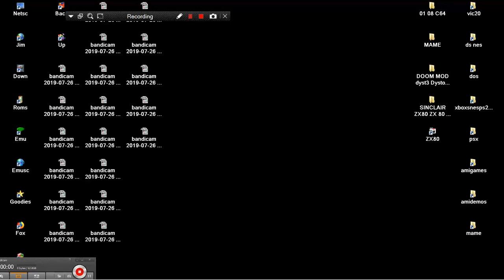MAME MESS THE NIGHT FROM DEFENDER M2500P 120IN1 2009 JUNGLESOFT CLASSIC MAX LITE NES ENHANCED NES